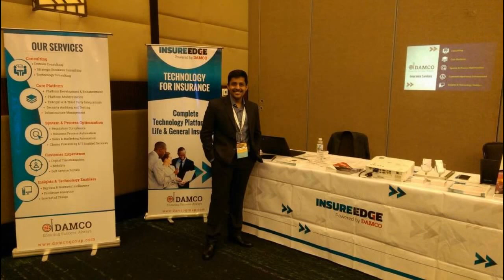InsureEdge: Glimpses of the 37th Annual Caribbean Insurance Conference at Punta Cana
Sharing the Glimpses of the 37th Annual Caribbean Insurance Conference at Punta Cana. It was great connecting with all and introducing Technology for Insurance – InsureEdge.